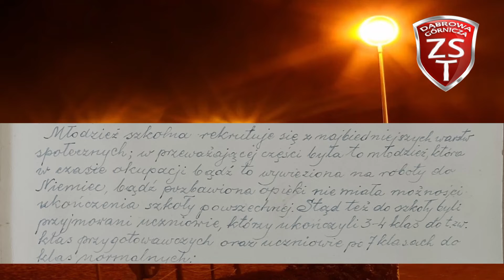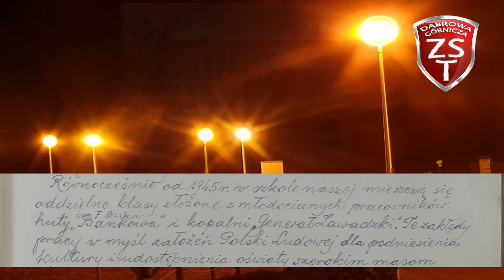E - Kronika ZST odcinek #2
Historia Zespołu Szkół Technicznych w Dąbrowie Górniczej uwieczniona została na kartach szkolnych kronik.
Dziś to my tworzymy historię ZST, ale kiedyś także zajmiemy miejsce w takiej kronice, tak jak bohaterowie o których możecie teraz posłuchać.